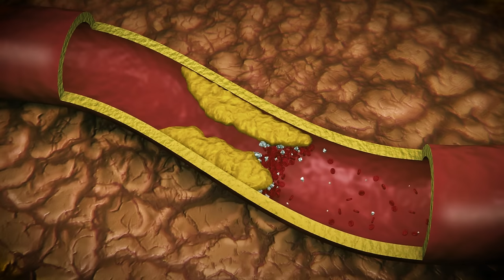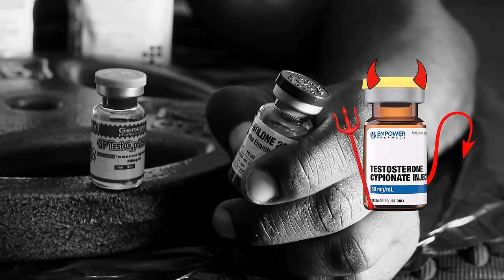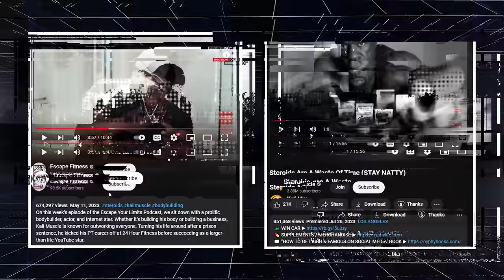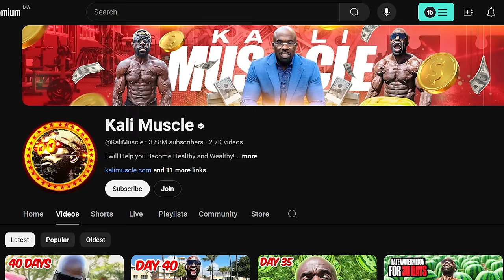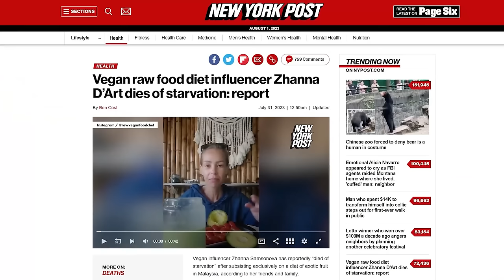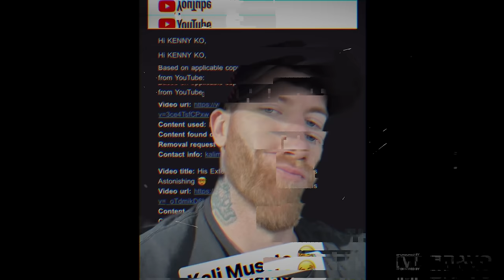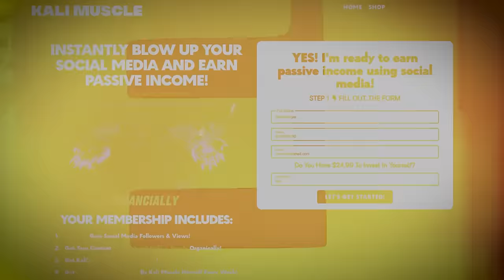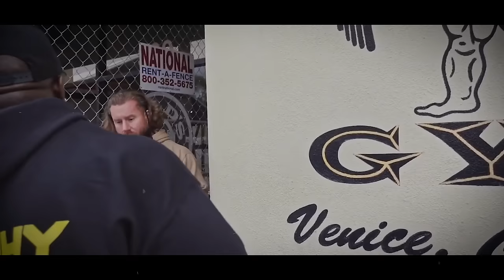Kali Muscle - The Story Of A Maniac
"Kali Muscle: The Clinically Insane Con-Artist | Shocking Transformation & Scams Exposed!"

Get ready to explore the rise and fall of Kali Muscle, a man who once dominated the bodybuilding world but is now entangled in controversy and scandal. Kali was once a giant in the fitness industry, known for his massive physique and larger-than-life personality. But today, he's barely recognizable, having undergone a dramatic transformation that has left many wondering: What happened to Kali Muscle?

In November 2021, Kali suffered a massive 'widowmaker' heart attack, which nearly took his life. While he pointed to his steroid abuse and unhealthy diet as the culprits, the real story is far more complex. Kali has spent years claiming to be a natural bodybuilder, only to later admit to PED use—before flip-flopping back to claiming he’s clean. His inconsistent and contradictory statements have left fans and critics alike questioning his honesty and integrity.

After his heart attack, instead of taking a more balanced approach to his health, Kali dove into an extreme raw vegan diet, abandoning all supplements and advocating for questionable health practices. From McDonald's Mukbangs to watermelon-only diets, Kali's choices have raised eyebrows and concerns. His extreme views on nutrition, including the dangerous claim that protein is unnecessary for muscle maintenance, have further alienated him from the fitness community.

But the drama doesn’t stop there. Kali’s financial ventures have taken a dark turn as well. From launching a dubious crypto token to selling social media shout-outs, his attempts to make money have been riddled with scandal. His crypto project, marketed as a "token for muscle heads," quickly turned into a pump-and-dump scheme, leaving his followers with nothing but losses. This isn’t the first time Kali has been involved in shady business practices, and it likely won’t be the last.

Kali's story is a cautionary tale about the dangers of chasing fame and fortune at any cost. His extreme lifestyle changes, hypocritical health advice, and desperate financial schemes could lead to further legal trouble or worse. This video dives deep into the complexities of Kali Muscle's life, exposing the truth behind the man who once stood as a symbol of strength and power.

Join us as we unravel the controversial life of Kali Muscle, from his peak as a bodybuilding icon to his current state of turmoil. This is more than just a fitness story—it's a look into the mind of a man who has lost his way and is struggling to find his place in a world that has moved on.

Your support helps us bring you the truth behind the personas that dominate the fitness world.

Timestamp
0:00 Intro
0:45 Who is Kali Muscle?
1:25 Kali Muscle's Heart Attack is because of abuse of Steroids?
3:23 Kali Muscle's Fake Natty Phase
7:54 Supplements and PEDs are Satanic Ritual as per Kali Muscle
8:57 Kali Muscle Watermelon Raw Vegan challenge
10:35 Watermelon Give Spiritual Enlightenment to Kali Muscle
11:36 Kali Muscle don't believe in Protein and suggest Amino Acid
14:47 More of Kali Muscle's Garbage
15:28 Kali Muscle as a Life Coach
16:00 Selling Instagram Shoutouts
17:00 John Bravo Exposing Kali Muscle for Fake Copyright Claims
18:00 Kali Muscle's Scam Coin
19:19 Kali Muscle's Scam Cookie Business
20:00 God Spoke to Kali Muscle to Scam People
20:33 What is inside the Kali Coin?
22:43 My Final Thoughts